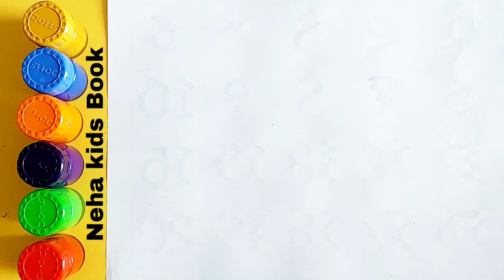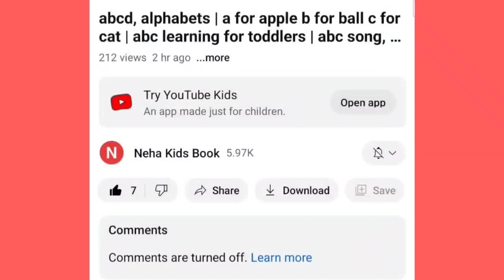Learn to draw Shapes for kids,Learn 2d shapes,colors, abc song | Preschool Learning for toddlers,1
Pentagon
triangle
heart
circle.
square
oval
star
rhombus

learn shapes
shapes for kids
learn colors
colors for children
 shapes drawing
2d shapes for kids